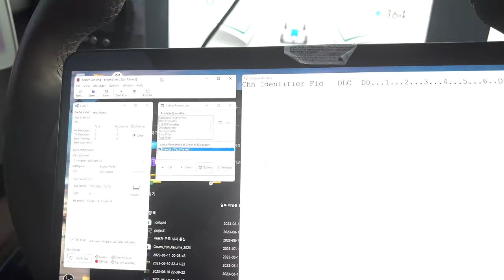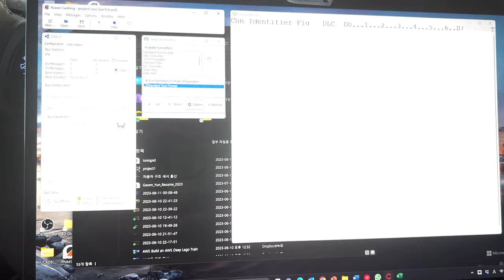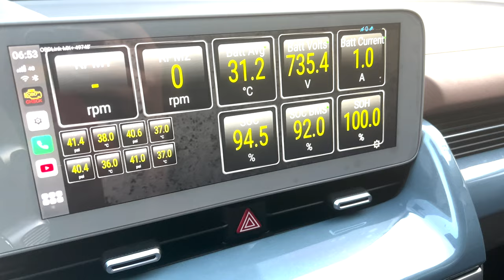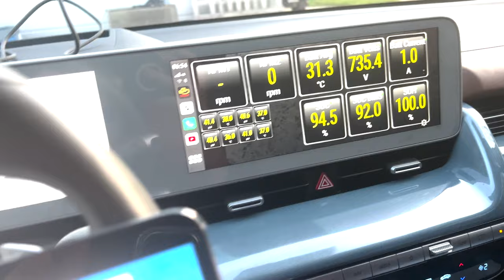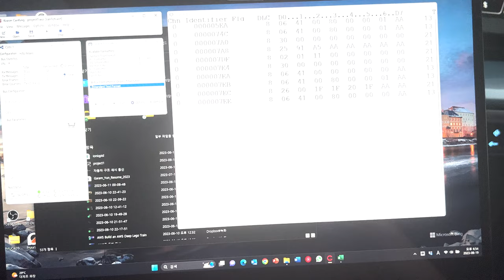보안 강화? 쉽게 읽히지 않는 요즘 차량 CAN 메세지 차량 해킹 프로젝트 1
개인 프로젝트라 전문적이진 않습니다 틀린점이나 궁금한점 있으시면 댓글로 남겨주시면 감사하겠습니다.